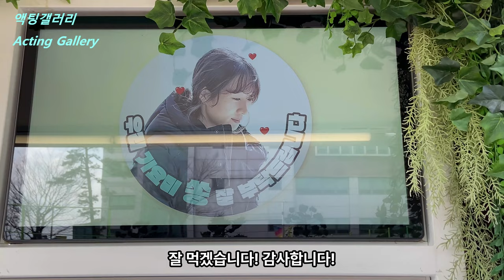[SUB] 7인의 부활! 7인의 탈출! 촬영!!!!